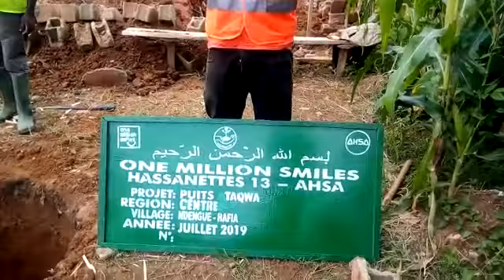Évolution des travaux du puits "Taqwa"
Vidéo de Mourad